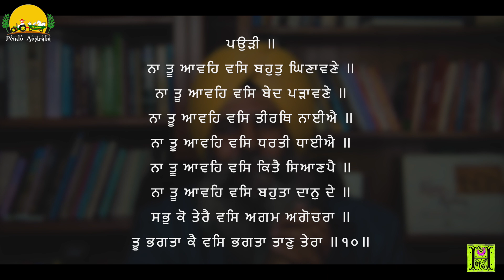Mundavani Episode 14 ~ Amandeep Singh ~ Parmatma Da Bhet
In this episode of Mundavani, Amandeep Singh discussed about the enlightenment. How God reveal himself in this world. How he manifest himself. Please watch this episode and share your views.
ਮੁੰਦਾਵਨੀ ਦੇ ਇਸ ਭਾਗ ਵਿੱਚ ਅਮਨਦੀਪ ਸਿੰਘ ਨੇ ਗਿਆਨ ਪ੍ਰਸਾਰ ਬਾਰੇ ਵਿਚਾਰ ਵਟਾਂਦਰਾ ਕੀਤਾ। ਰੱਬ ਆਪਣੇ ਆਪ ਨੂੰ ਇਸ ਸੰਸਾਰ ਵਿੱਚ ਕਿਵੇਂ ਪ੍ਰਗਟ ਕਰਦਾ ਹੈ. ਉਹ ਆਪਣੇ ਆਪ ਨੂੰ ਕਿਵੇਂ ਪ੍ਰਗਟ ਕਰਦਾ ਹੈ.  ਕਿਰਪਾ ਕਰਕੇ ਇਸ ਐਪੀਸੋਡ ਨੂੰ ਵੇਖੋ ਅਤੇ ਆਪਣੇ ਵਿਚਾਰ ਸਾਂਝੇ ਕਰੋ।

Speaker:- Amandeep Singh
Video Director & Editor:- Manpreet Singh Dhindsa
Music: Principal Sukhwant Singh

Previous Episodes